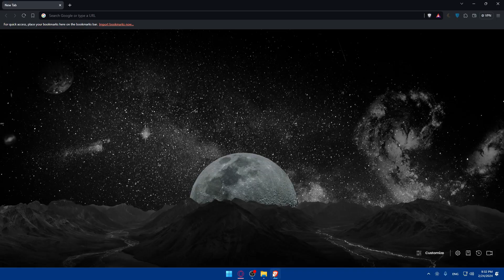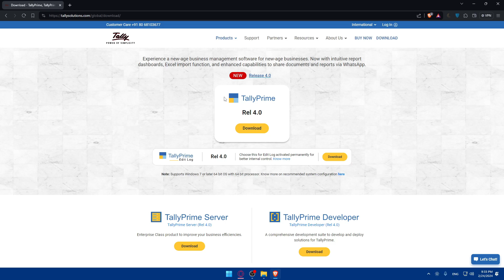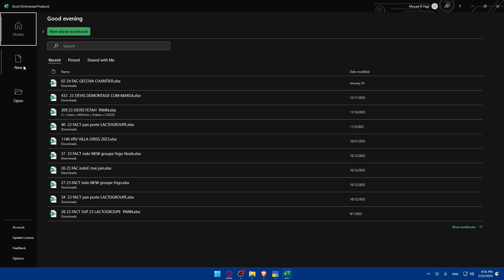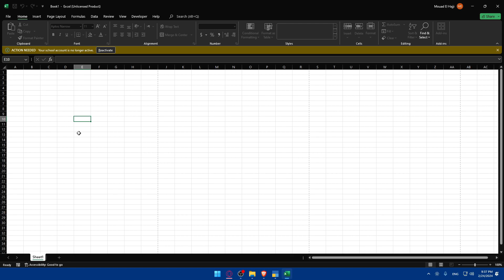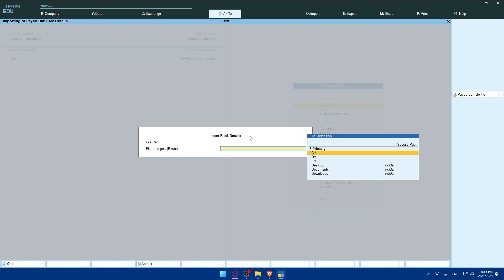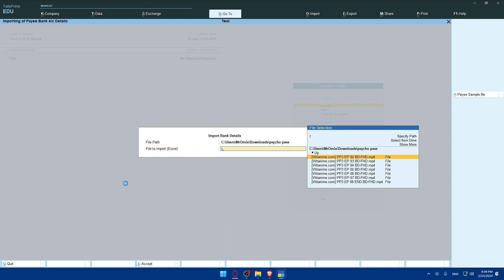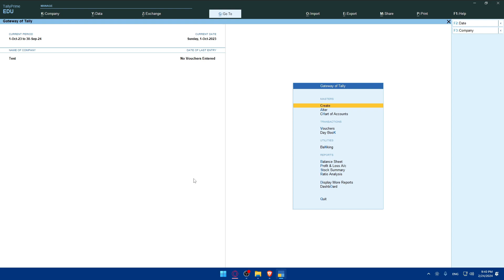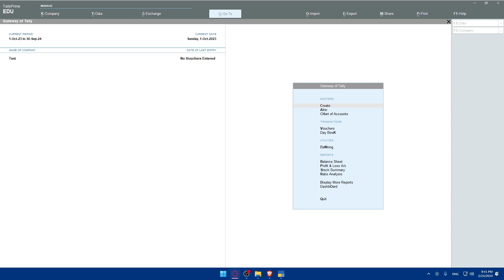How To Import Bank Statement in Tally Prime 2024! (Full Tutorial)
Today we talk about import bank statement in tally prime,bank statement import in tally prime,bank statement import